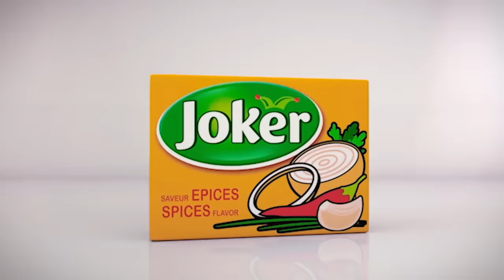Série - GOLDEN - Episode 1 - VOSTFR